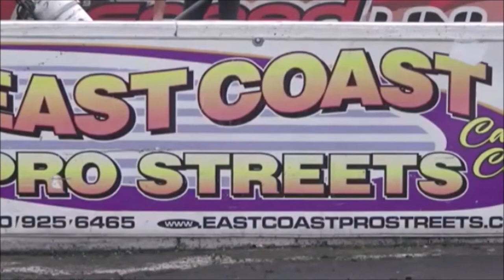Muscle Car Pick of the Day 1969 Camaro Z28 Drag Car Dreamgoatinc Hot Rod and Classic Car Video